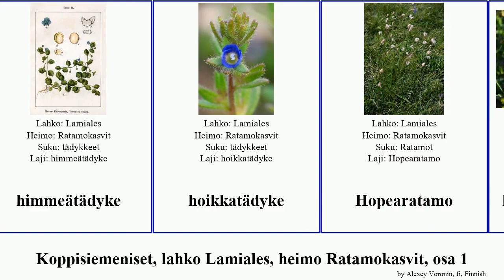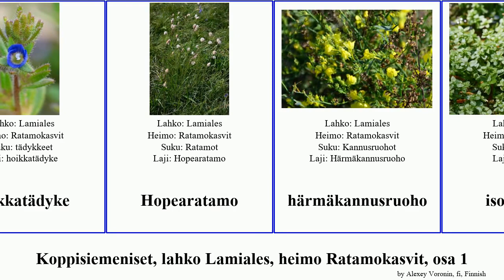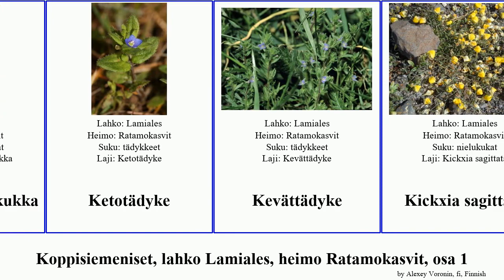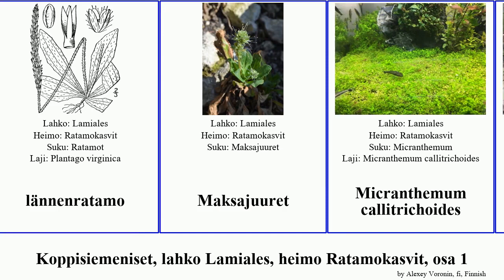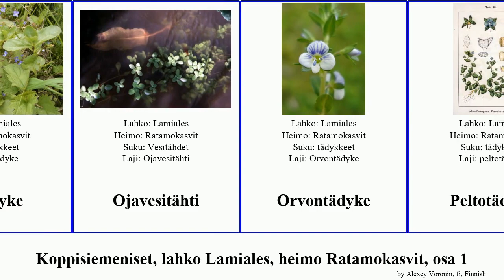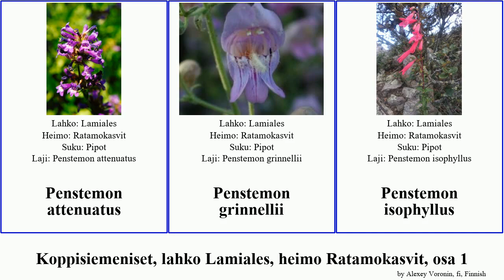Koppisiemeniset, lahko Lamiales, heimo Ratamokasvit, osa 1 penstemon featuring angiosperms parryi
Koppisiemeniset lahko Lamiales, heimo Ratamokasvit, osa 1.
angiosperms of Order Lamiales Family Plantaginaceae, Part 1, language: fi.

Alppikannusruoho
ametistikannusruoho
Antirrhinum linkianum
Antirrhinum nuttallianum
Campylanthus salsoloides
Chelone lyonii
Collinsia parryi
Ellisiophyllum pinnatum
Enkelinkukat
Erinus
etelänkannusruoho
Heinäratamo
hentonielukukka
himmeätädyke
hoikkatädyke
Hopearatamo
härmäkannusruoho
isovesitähti
Itävallantädyke
Juovakannusruoho
Jänönratamo
kalliokannusruoho
Kaukasiantädyke
Keckiella
Keckiella antirrhinoides
Keihäsnielukukka
Keijunmekko
Keijunmekot
Keltakannusruoho
Keltasormustinkukka
Ketotädyke
Kevättädyke
Kickxia sagittata
Kidakit
Kidusruohot
Kiiltotädyke
kilkkaruohot
Kipinäkukat
kirjovariksenkukka
Kissankidat
kivikkokilkka
Kolibrinmaljat
Konnantädyke
Konnanyrtit
Kuntiot
Lantikit
lapinvesitähti
leijonankita
liejutädyke
Liekkipensasvaltikka
Linaria pelisseriana
Linaria arvensis
Luhtatädyke
lännenkuntio
lännenratamo
Maksajuuret
Micranthemum callitrichoides
Monttea aphylla
Murattitädyke
muukalaistädyke
Mätästädyke
Nelilehtivesikuusi
norotädyke
Nurmitädyke
Nuttallanthus texanus
ojatädyke
Ojavesitähti
Orvontädyke
Peltotädyke
Pennellianthus
Pensasvaltikat
Penstemon alluviorum
Penstemon arkansanus
Penstemon attenuatus
Penstemon grinnellii
Penstemon isophyllus
Penstemon janishiae